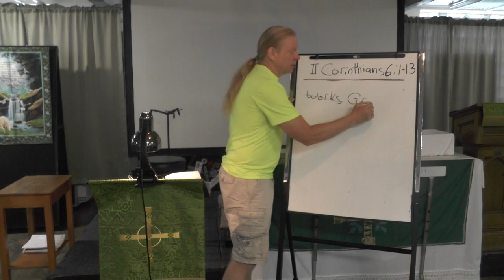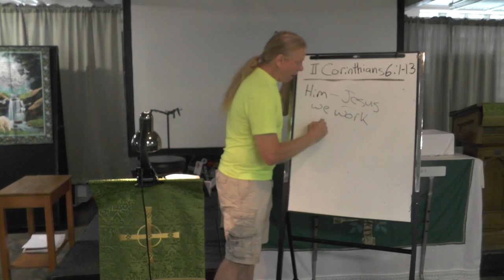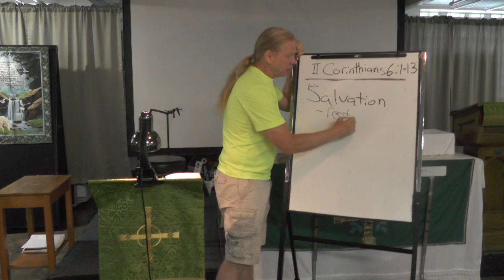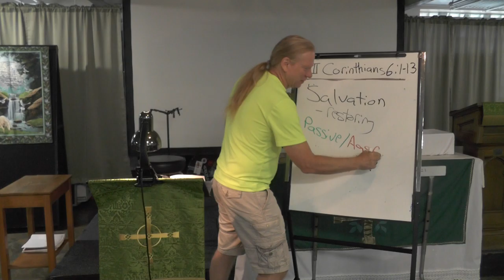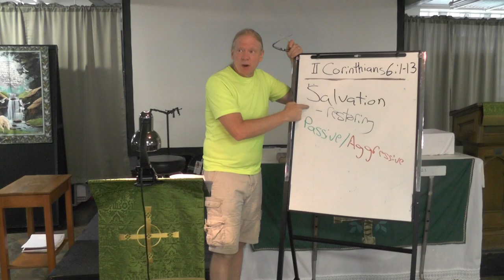Tuesday Bible Study (6/22)--Partners with Christ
It is amazing that God has chosen you and me as partners in the important task of salvation. How can we be partners, however, in something that Jesus has done for us?

We live in this salvation.  According to Paul, salvation is about mending broken relationships.  We are partners with Christ when we work at reconciling relationships with one another.